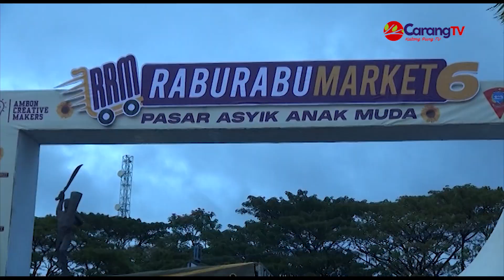Pemkot Ambon Berencana Jadikan RTH Wainitu Pusat Kegiatan UMKM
Berita Ambon – Sebagai bentuk dukungan bagi pengembangan ekonomi kreatif, Pemerintah kota Ambon berencana akan memanfaatkan lokasi RTH (Ruang Terbuka Hijau) Wainitu sebagai pusat kegiatan bagi para UMKM di kota Ambon.